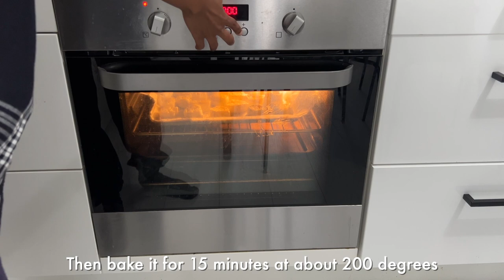Evening tea with friends | Tea time preparations | Chumi Lakshmi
Cleaning and preparing evening tea for friends at home, filled with planning ideas and simple grazing board ideas

🎥 EQUIPMENTS 🎥
Main Camera